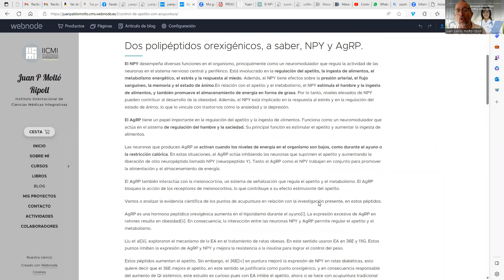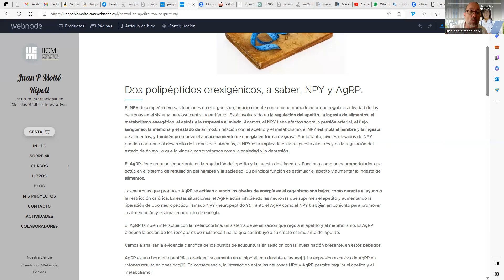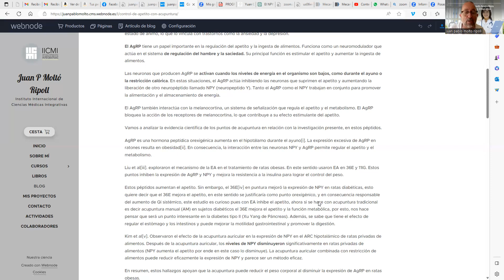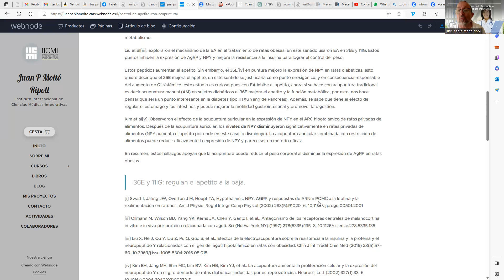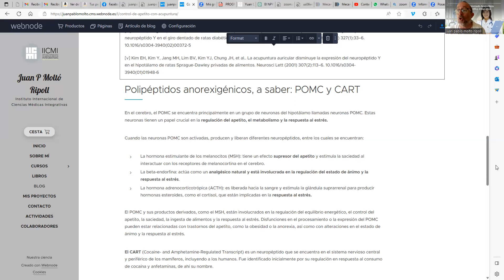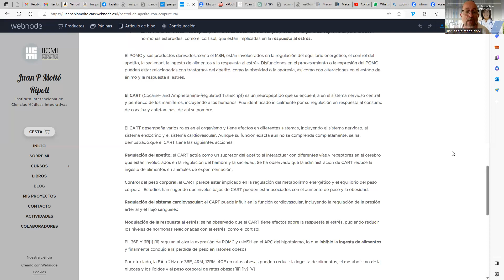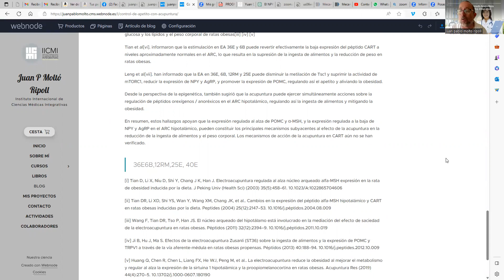Control del apetito con Acupuntura.